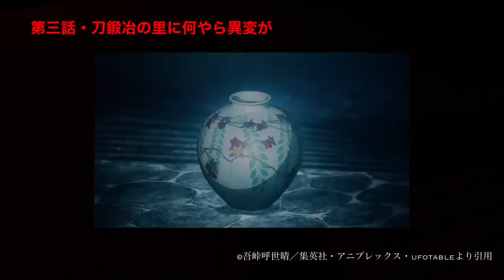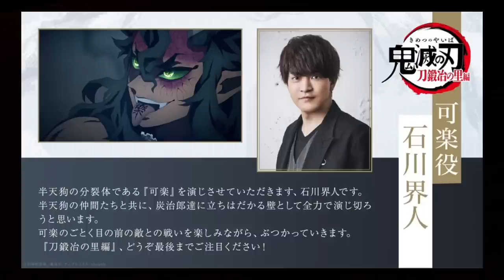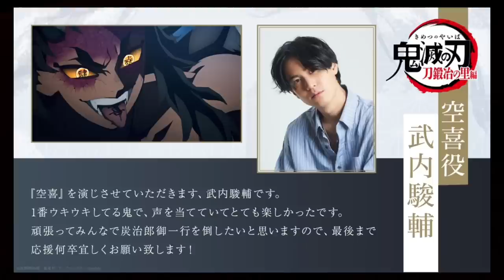【鬼滅の刃】刀鍛冶の里編、第3話神回。半天狗の分裂鬼・喜怒哀楽が登場。4話…5話…6話とさらに。【きめつのやいば】（鬼滅の刃 刀鍛冶の里編 1話〜3話アニメフル、シックハック、ふるおる、海外の反応）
鬼滅の刃 刀鍛冶の里編 1話 2話 3話 4話 5話フル
きめつのやいば 刀鍛冶の里編 3話 アニメ3期1話 ネタバレ 漫画
シックハック考察  海外の反応 半天狗声優

半天狗の分裂鬼 声優

積怒 せきど 梅原裕一郎
可楽 からく 石川界人
空喜 うろぎ 武内俊輔
哀絶 あいぜつ 斉藤壮馬

鬼滅の刃
地獄楽
推しの子
このすば
ウマ娘
マッシュル

引用元作品

【bgm】

【編集】

【おすすめ曲】

『ゆるキャン△』

【作品】